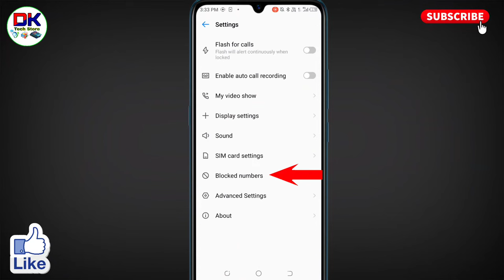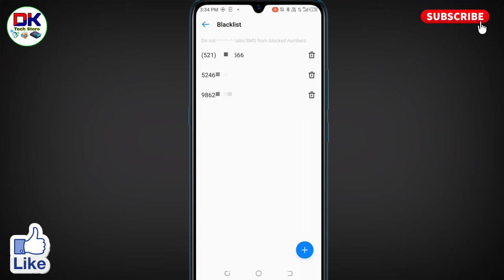tecno mobile mein block number unblock kaise karen । block number ko unblock kaise kare tecno mobile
अगर आप यह जानना चाहते है कि tecno mobile mein block number unblock kaise karen जाते है तो इस विडियो को पूरा देखिये। इस विडियो में block number ko unblock kaise kare tecno mobile के बारे में बताया गया है।